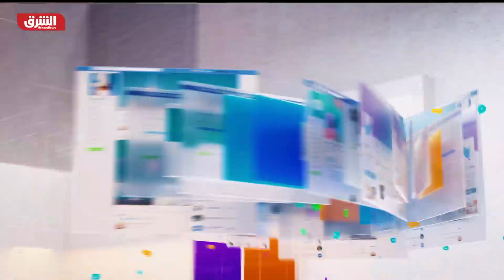24 ساعة عمر منصب وزير العمل الأردني - ألوان الشرق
قبل العاهل الأردني الملك عبد الله الثاني استقالة وزير العمل معن القطامين بعد مرور 24 ساعة من ادائه اليمين الدستوري في التعديل الوزاري الأخير بحكومة بشر الخصاونة. كما صدرت الإرادة الملكية بالموافقة على تكليف أيمن المفلح وزير التنمية الاجتماعية، بإدارة وزارة العمل، اعتبارا من اليوم.